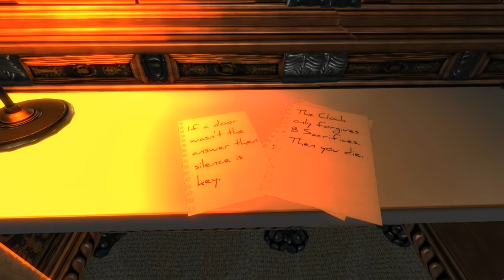WHAT THE HELL - Only If 3 Dummschwätzer german deutsch mit ohne FaceCam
Vielen Dank für den Vorschlag =)

and

Ingame Music/Radio/Sounds